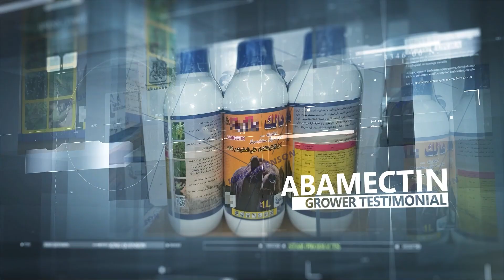ABAMECTIN effect feedback from customer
King Quenson ABAMECTIN product effect feedback from customer